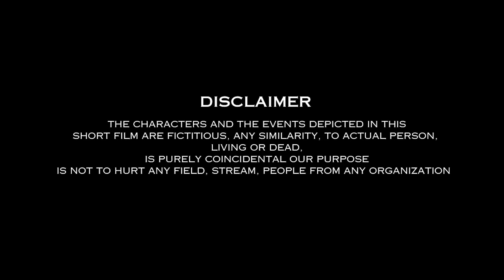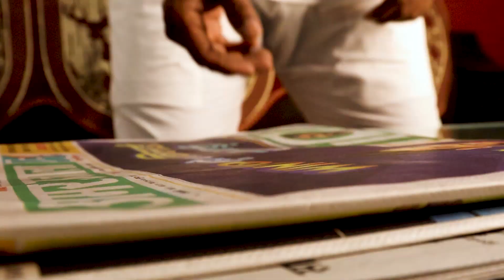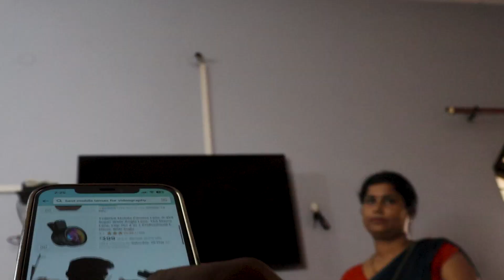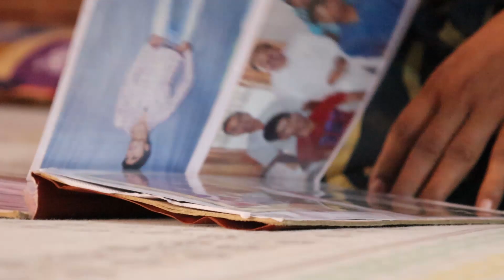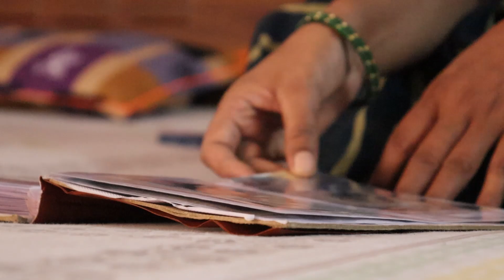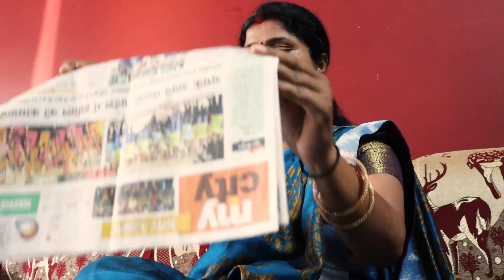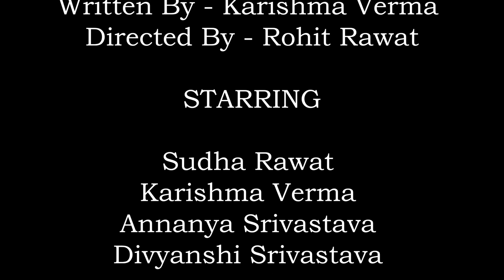Grahini- A Soulful Character | mothers | Shortfilm | housewife | love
Team Kalakarwithcamera dedicates "गृहिणी - A Soulful Character" to all the housewives, who give their all for keeping their house happy and alive. They are the one, without whom a house can never become a home. Without asking anything, they keep putting all their efforts to make everyone happy and keep every relation strong, to fullfill the needs of everyone and still maintain to keep a smile on their faces. So it's our duty to make them realise from time to time that they are special to us. Just to bring a smile on their face and and to make them feel that they deserve love and happy time too.

Credits -:
Starring -: Sudha Rawat ,Rohit Rawat , Himanshu Rajan , Aman Rahi , Deekshant Pandey , Prakhar verma
Written by -: Karishma Verma
Directed by-: Rohit Rawat
Astt. Director - Aman Rahi
DOP - Prakhar verma and Deekshant Pandey
Creative Head -: Vandana Verma
Editor -: Aman RAhi
Produced by -: Kalakarwithcamera